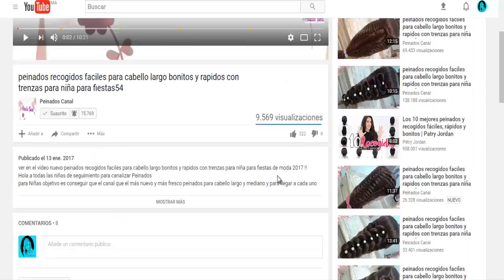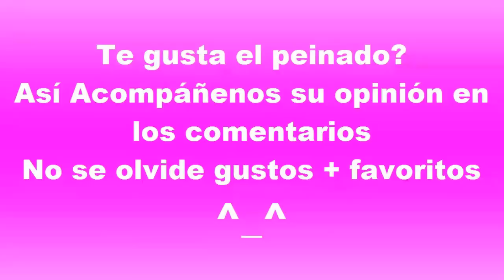Nuevo Peinado para fiestas para cabello largo - peinados faciles y Rapidos 2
Ver en el video Nuevo Peinado para feistas para cabello largo - peinados faciles y bonitos y rapidos - Peinados para chicas con trenzas de moda 2017 !!